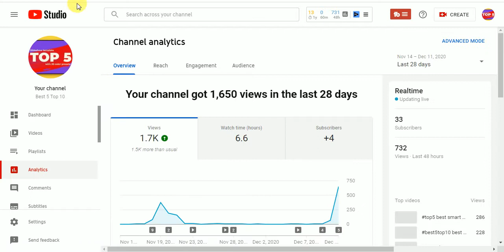Welcome inside the Best 5 Top 10 || YouTube Channels Get 5 Best Gadgets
नमस्कार दोस्तों, आपका बहुत बहुत स्वागत है हमारे चैनल "Best 5 Top 10 " में, मैंने यह चैनल मेरे उन सभी दोस्तों के लिए बनाया है जो टेक्नोलॉजी के बारे में अपनी भाषा में जानना चाहते है, "best 5 top 10 " चैनल में आपको रोज़ाना एक नयी वीडियो मिलेगी जहा मैं कोशिश करूँगा आपको मोबाइल और कंप्यूटर की दुनिया के बारे में कुछ जरुरी बातें बताने की|